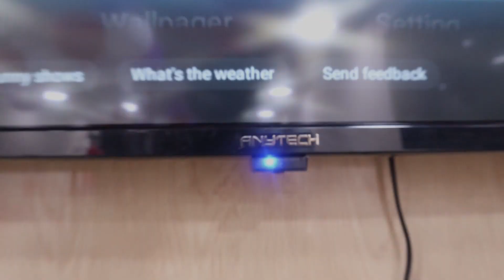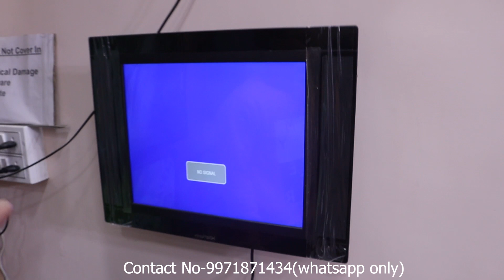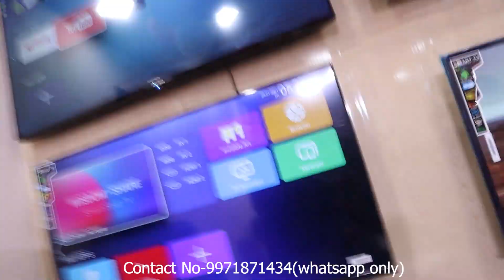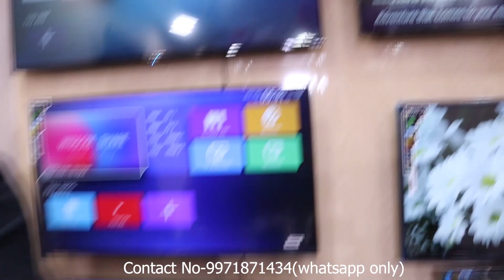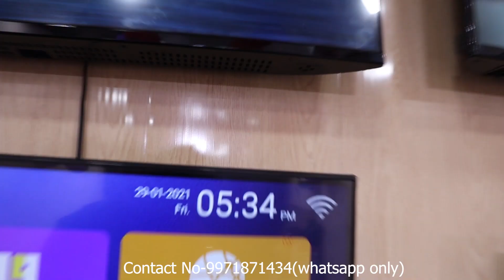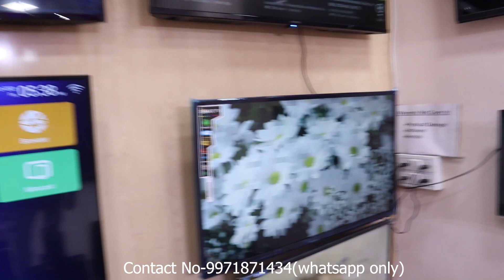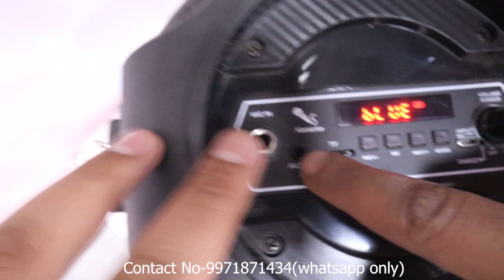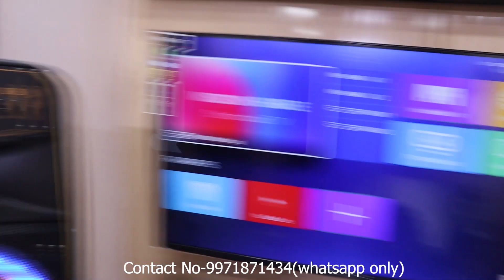LED Or Speaker Starting 999/- | Cheapest Led Tv Market In Delhi | Wholesale N Retail | Smart Led Tv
Anytech Led TV

Address:-
Shop Number 146 / A-5 Block Sector 17 Rohini Delhi -110089 (Timing 11Am To 8 PM Monday Closed)

Ph: 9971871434 (Try to WhatsApp First)

Call Timming:- 11: 00 a.m to 8:00 p.m (Monday Closed)

laxmi nagar led wholesale market
cheap price led tv ind elih
led tv
smart tv
android tv
4k led tv
best price 4k led tv in delhi
lajpat nagar led tv
wholesale led tv market
branded led tv in delhi
business startup
50% offer on led tv